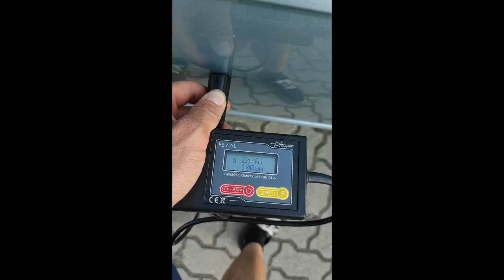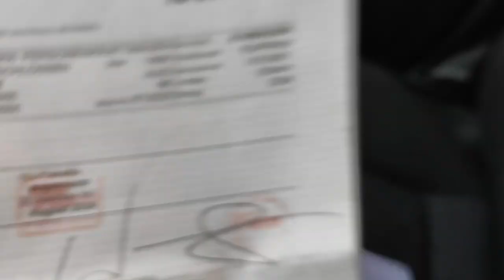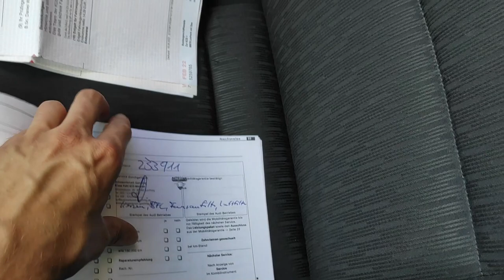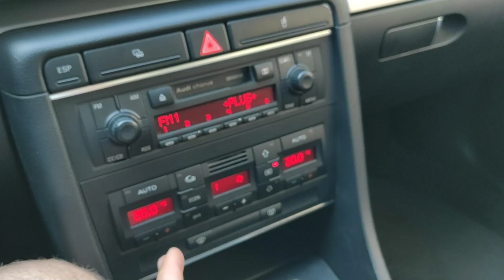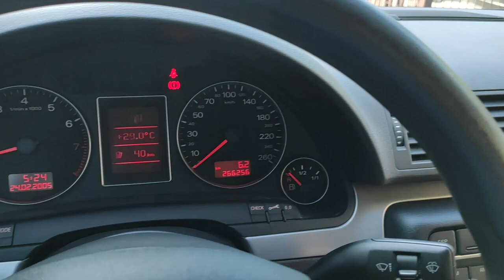Audi A4 b7 Sedan Manual 2.0130KM